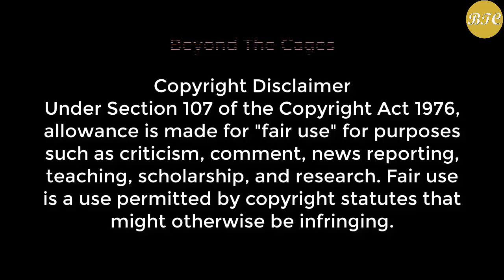AmazFit GTR 4 Unboxing 🔥 Powerful & Stylish Smartwatch Official Unboxing Video & Hands-On Video 🔥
Source: Amazfit